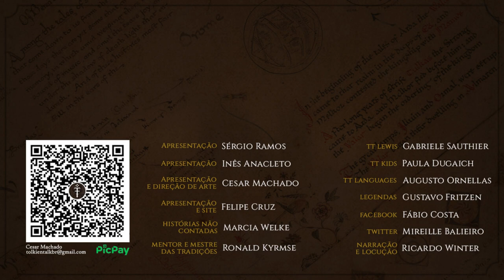A Maior Batalha de Galadriel | HNC 35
Felipe Cruz mais uma vez nos agracia com uma belíssima história de Galadriel e sua longa batalha contra a Sombra.
Confira a mais uma História não Contada sobre a mais poderosa Elfa da Terra-média, inspirada no Legendário de J.R.R. Tolkien.

APRESENTAÇÃO
Marcia Welke

CONFIRA TAMBÉM!

MÍDIAS SOCIAIS

TRILHA SONORA

Eende - Eendeerchestra, Fightstrings, Horror, eesymphonic3
FJX - The Giant
SuperSouperBeatz - drowning-stems-i-drums-and-percussion

bone666138/deadvdi/freefire66/ylearkisto/dblover/edelhanie/harleto/marleneayni/yap-audio-production/pfranzen/joelcarrsound/zatar/bone666138/mwilkinsss